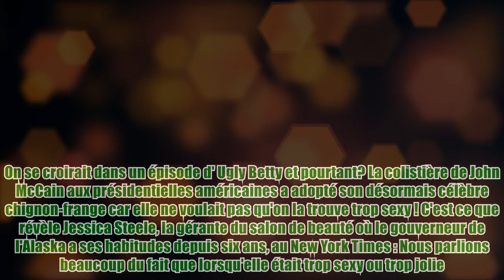Sarah Palin se trouve trop sexy !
Sarah Palin se trouve trop sexy ! On se croirait dans un épisode d' Ugly Betty et pourtant? La colistière de John McCain aux présidentielles américaines a adopté son désormais célèbre chignon-frange car elle ne voulait pas qu'on la trouve trop sexy ! C'est ce que révèle Jessica Steele, la gérante du salon de beauté où le gouverneur de l'Alaska a ses habitudes depuis six ans, au New York Times : Nous parlions beaucoup du fait que lorsqu'elle était trop sexy ou trop jolie. Les gens ne l'écoutaient pas et elle voulait du coup qu'on la perçoive comme une femme intelligente. Elle ajoute : Sarah [Palin] voulait avoir l'air plus professionnelle et ne voulait pas paraître superficielle. C'était comique de voir que lorsqu'elle avait les cheveux lâchés, cela faisait une différence énorme, en particulier lorsqu'elle s'est portée candidate pour être gouverneur.